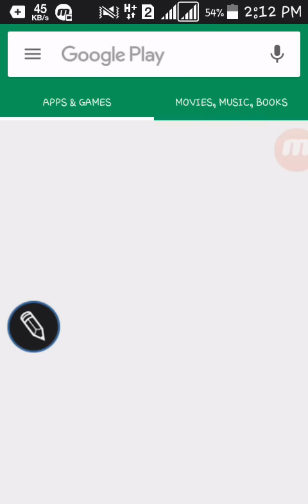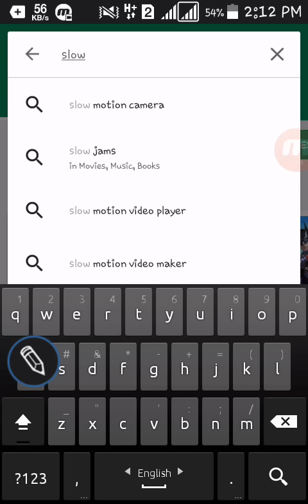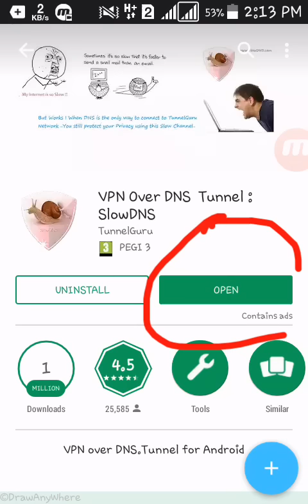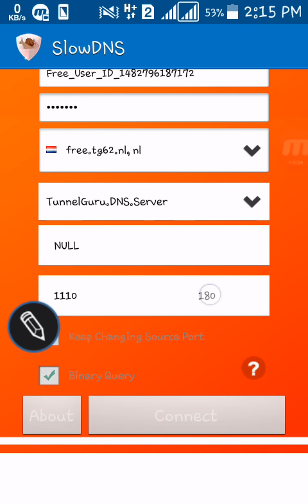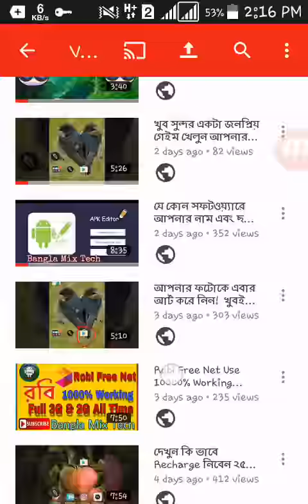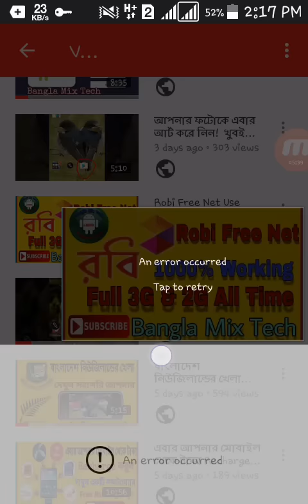Gp Free Net 1000% working 2G - 3G! জিপিতে এখন ফ্রিনেট চালান খুব সহজেই!!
If you like my video Please:

Like|Share|Comments